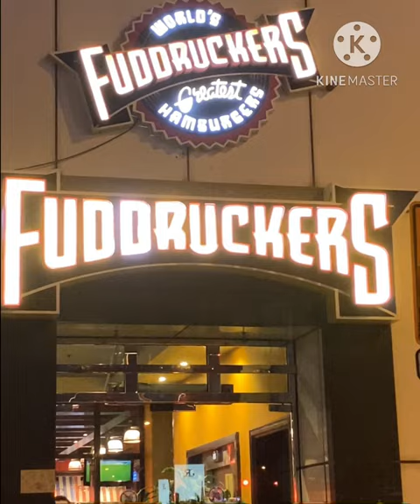Fuddruckers world’s greatest hamburgers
fuddruckers
hamburgers
world's greatest hamburgers
hamburger
greatest hamburger
worlds greatest hamburgers
worlds greatest hamburger
the worlds greatest burgers
fuddruckers hamburgers
fuddruckers (organization)
hamburger (dish)
greatest
best burgers at fuddruckers
fuddruckers burger
fuddruckers burger challenge
best hamburger
hamburgers ranked
world best burger
fuddruckers history
fast food hamburgers